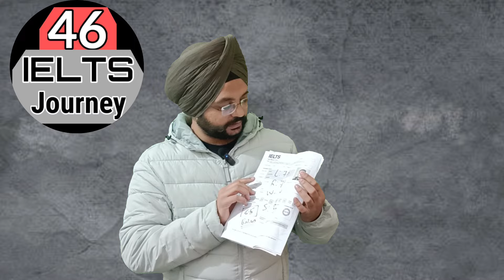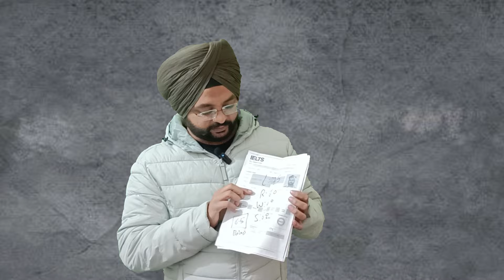My one Pakistani and 2 More Students got 7.0 BAND 🎉🥳. IELTS Exam Preparation 2024. IELTS Results.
My last videos links are:

Click and Watch it now

Speaking Module